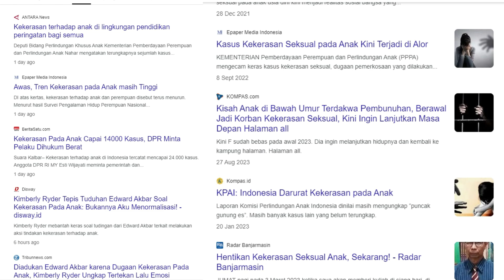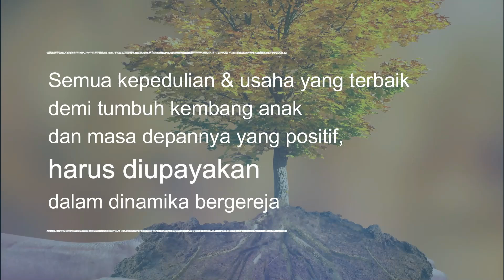Video Teaser Gereja Ramah Anak -Literasi Digital GPIB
sebuah video seruan pemberlakuan program Gereja Ramah Anak -Literasi Digital GPIB yang serentak di lakukan pada Minggu 20 Oktober 2024